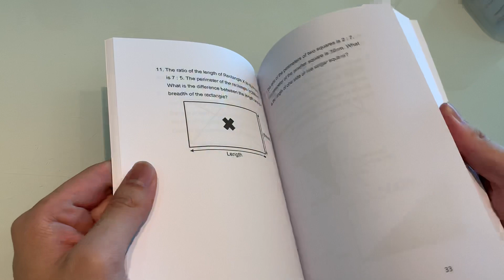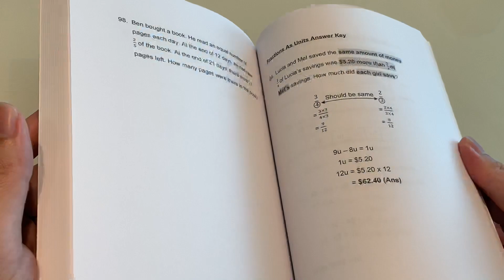Video flip through of P5/6 101 PSLE PRF Direct Questions Guide Vol 5